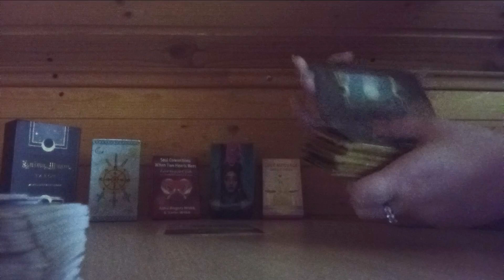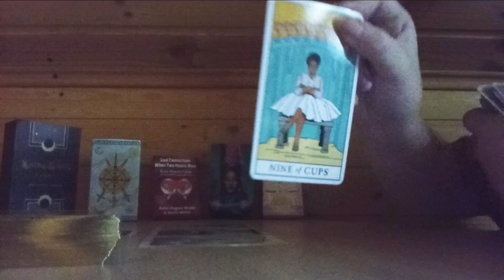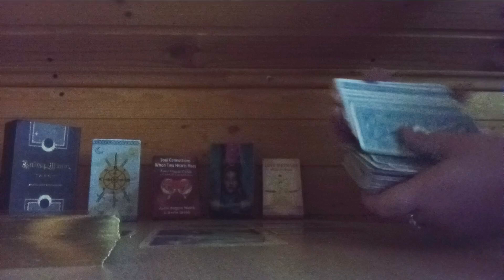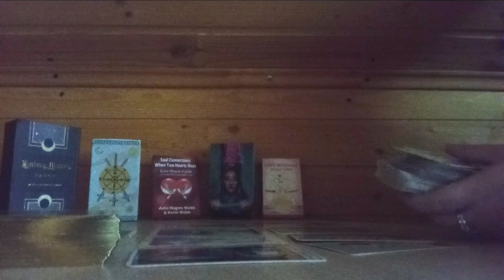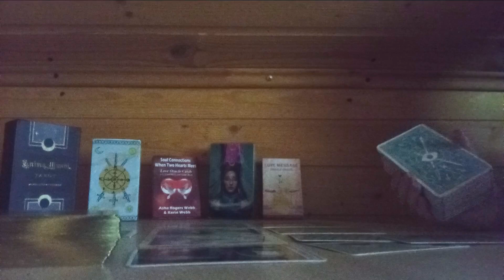SAGITTARIUS BONUS: YOU ARE ACHIEVING EVERYTHING THAT YOU DESIRE! ❤️♐️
Let me know what you're manifesting currently, so I can manifest with you.✨

♡ Support me. ❤️

~ May Spirit bless you. 🙏🏻💞